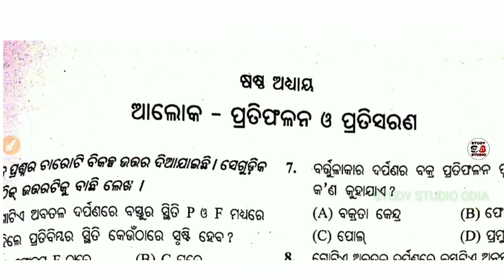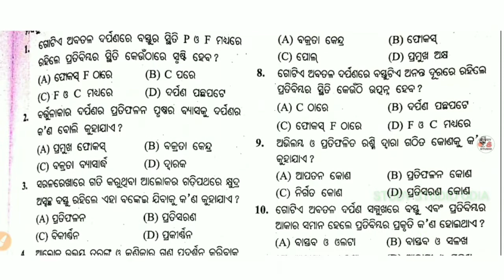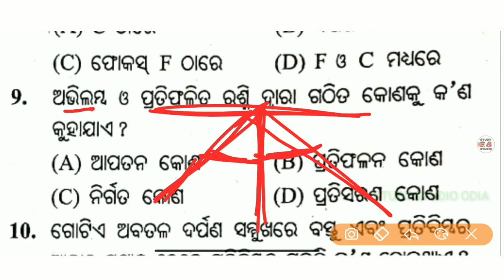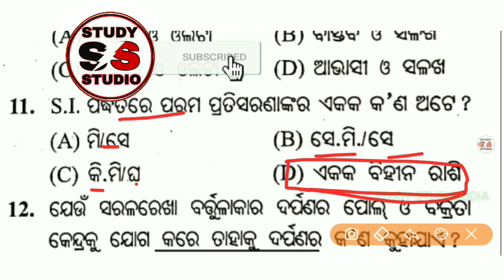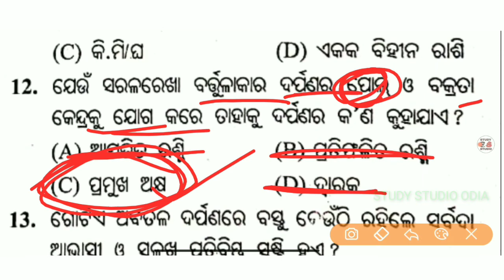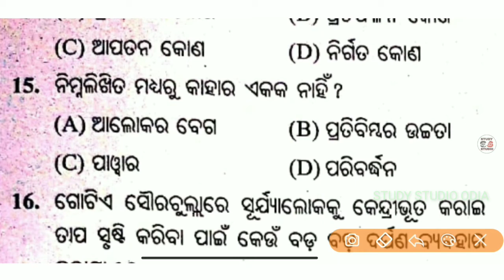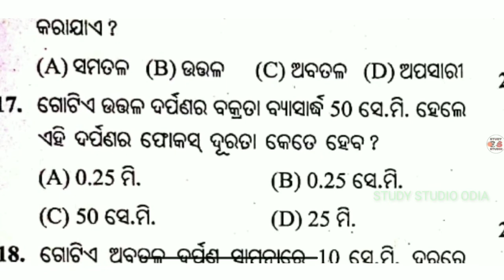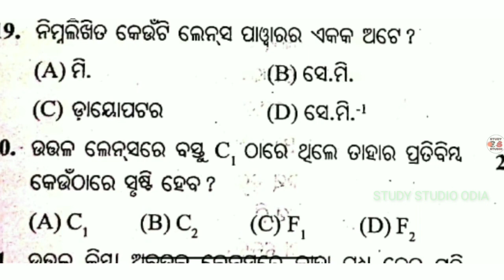PART 1 ଆଲୋକ ପ୍ରତିଫଳ ଓ ପ୍ରତିସରଣ (ପରୀକ୍ଷା ଦର୍ପଣ ବହିରୁ) CLASS 10 PHYSICAL SCIENCE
Hiii frds
Study studio Odia ରେ ଆପଣମାନଙ୍କୁ ସ୍ଵାଗତ
ଏହି chennal re ଆପଣମାନେ ଦଶମ ଶ୍ରେଣୀର ସମସ୍ତ ବିଷୟ ପଢିପାରିବେ
ତା ସହିତ Exam ପାଇଁ  practice question ମଧ୍ଯ ପାଇପାରିବେ